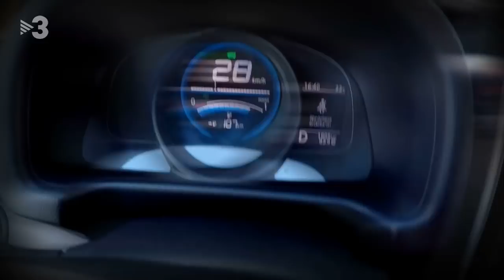Bruno Oro "Al Cotxe!"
Bruno Oro fa dos anys va deixar d'imitar Artur Mas al "Polònia" i ara acaba de publicar el seu cinquè disc. Puja "Al cotxe" per anar amb l'Eloi de TV3 fins a casa.

L'actor i cantant explica d'on surt la seva passió per la música i la interpretació, comparteix records futbolístics i confessa que està passant per un moment complicat a nivell professional.